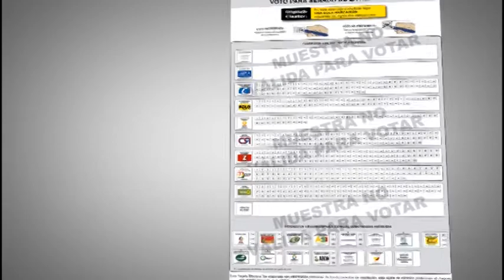Como Votar por Roy Barreras Tu Voto por la Paz U 5